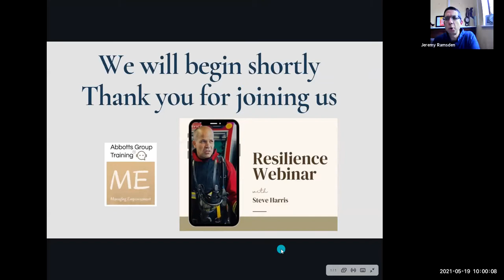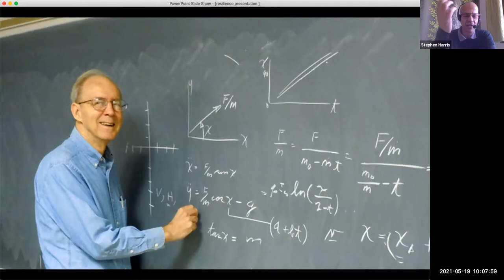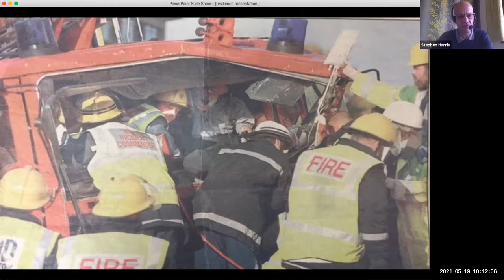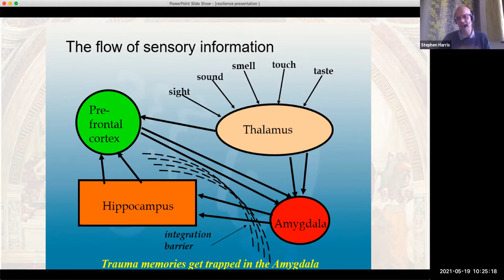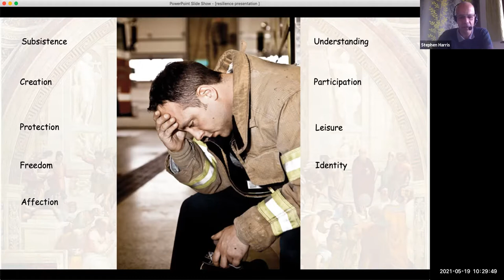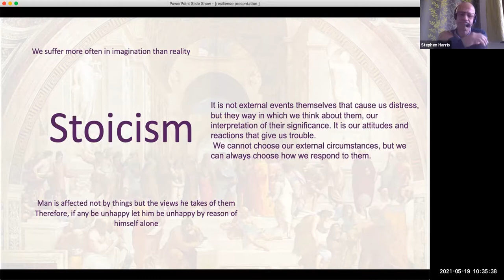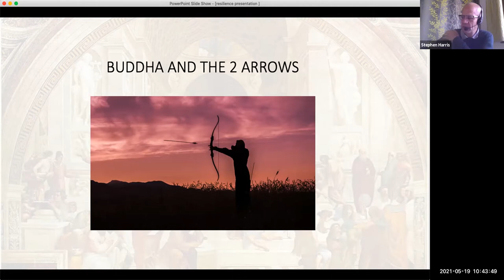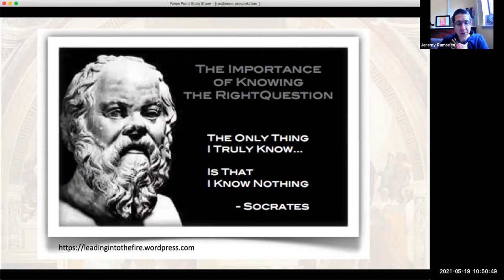Corporate Wellness: Resilience with Stephen Harris (19/05/21)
Title: Corporate Wellness: Resilience
Forum: Webinar through Zoom
Keynote: Stephen Harris

• Fire Service Officer.
• Responsible for a £4m budget.
• Direct line manager to 50 fire services personnel.
• Oversee 1,200 fire services personnel.
• Resilience consultant, peer support programmes, corporate resilience events speaker.

Bio:

"Steve Harris is a middle manager in the fire service currently managing a number of teams in learning and development, firefighter core skills and leadership programmes. Responsible for a £4 million pound budget of salaries, income generation, training and development that enable his teams to ensure firefighters are safe and effective at incidents.

Steve has been in the fire service for 28 years and has multiple experiences of fire incidents, road traffic collisions and incident command and management of people. Steve has developed his skills in trauma debriefing and defusing over these years and has delivered resilience taster days and talks to various groups. Developing his own view on resilience and leadership Steve has also worked with London Fire Brigade post Grenfell to assist with firefighters and their reactions to the fire.

Steve believes these skills and his experience can help with work and life-based resilience in any setting".